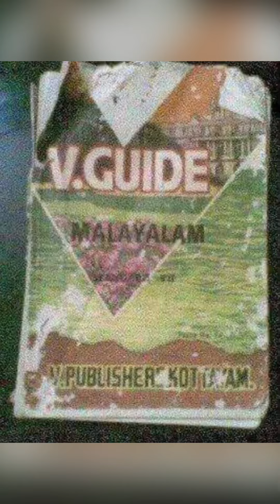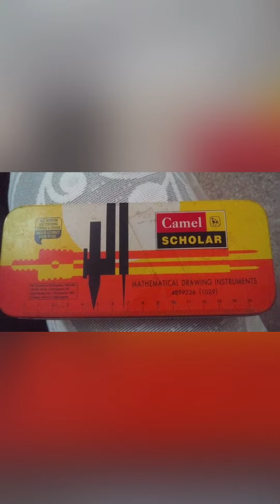Keralam Nostalgia @ Malayalam; Kayinju poya kalam..........Eco stocker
Malayalam nostalgia pics